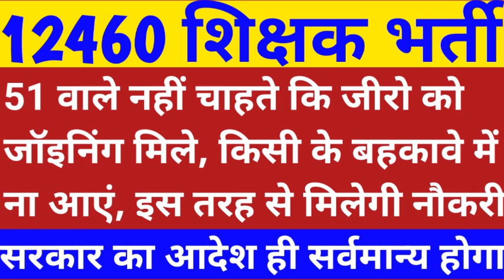12460 latest news today | 12460 Shikshak Bharti latest news | 12460 shishak bharti | 51 Janpad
12460 latest news today | 12460 Shikshak Bharti latest news | 12460 shishak bharti | 51 Janpad @Your New Direction

12460 latest news today
12460 primary teacher vacancy latest news
12460 court update
12460 latest news
12460 shikshak bharti
12460 bharti latest news
12460 shikshak bharti news
12460 shikshak bharti latest news
12460 teacher bharti latest news today
12460 shishak bharti
12460 zero janpad case
12460 zero janpad news
12460 high court news today
12460 zero janpad latest news
12460 teacher bharti today news
12460 vacancy latest news today
12460 shiksak bharti
12460 supreme court update
69000 shikshak bharti
upsssc news
69000 latest news
uttar pradesh teacher result uttar pradesh
uppsc
upsssc
ctet
upsc prelims
upsssc news
new teacher
upsssc result
super tet latest news
up tet
uppsc ae
uppsc ro aro
uppcs
exam result latest news
new notification
news today
latest news update
uphesc
uphessb
ja
lower pcs
current affairs
up news
lt grade
up primary teacher vacancy
sarkari naukari
ssc chsl
ssc cgl
ssc news
exam result
tgt pgt news
ssc mts
bpsc
bihar news
uttar pradesh news
rajasthan news
dainik rojgar samachar
current affairs